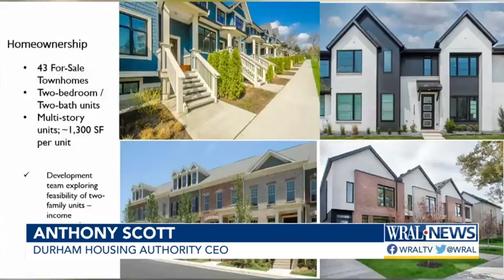Fayette Place in Durham ready for development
Fayette Place is a parcel at the intersection of Umstead and Grant Streets. The Durham Housing Authority property is just south of downtown, near the freeway.